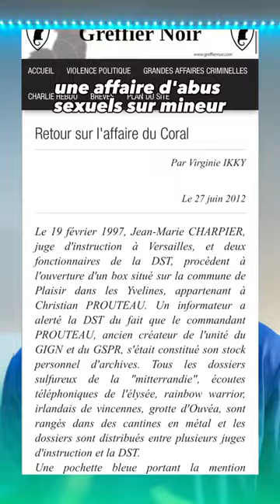Pourquoi Freeze Corleone vise Jack Lang dans ses sons ?